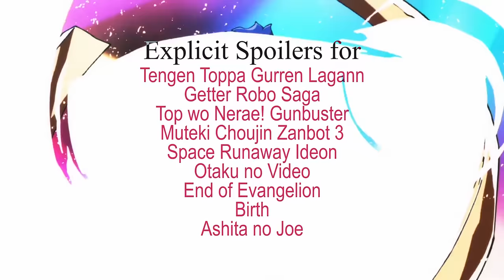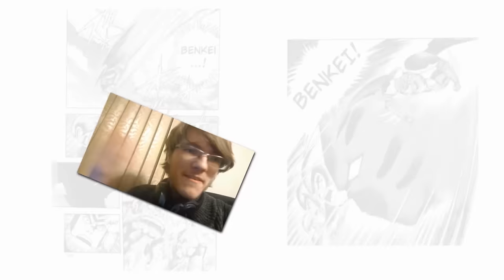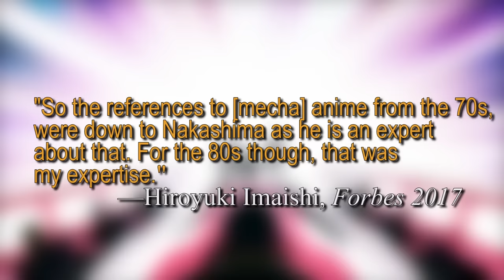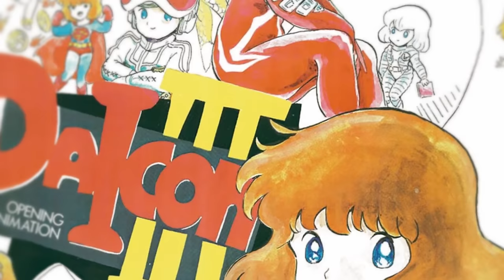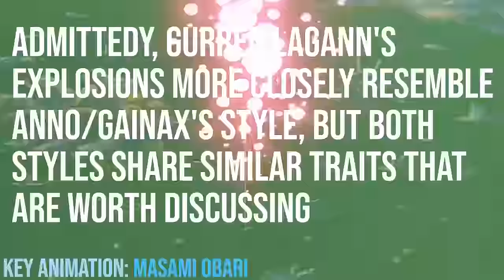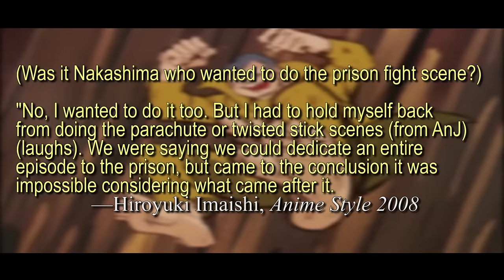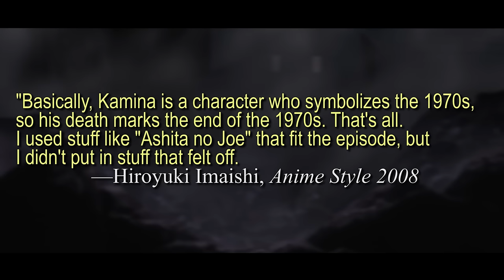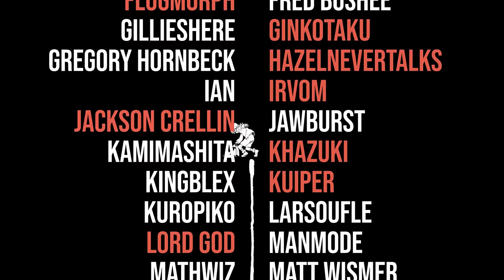What Inspired Gurren Lagann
It was never just a love letter to Super Robot anime.

00:00 Intro
02:24 Part I
21:33 Part II
43:47 Part III
1:02:52 Part IV
1:23:29 Part V
1:53:23 Outro

Thank you **REDACTED** for translation help in Part V!!

Anime Used:
Tengen Toppa Gurren Lagann
Getter Robo Armaggedon
Combat Mecha Xabungle
Mobile Suit Gundam
Invincible Superman Zanbot 3
Daicon Opening Animations
Neon Genesis Evangelion
Birth (1984)